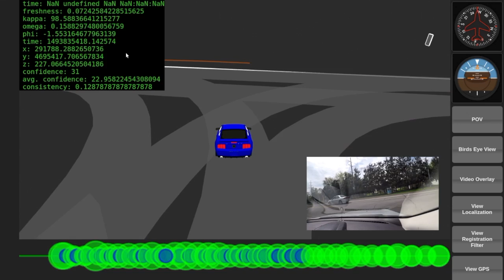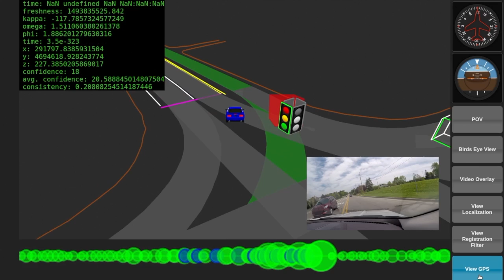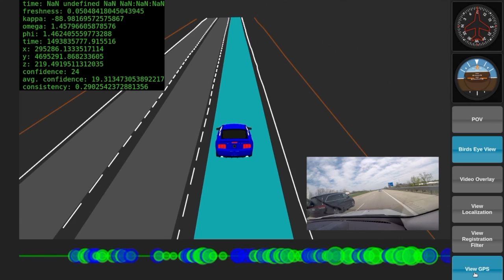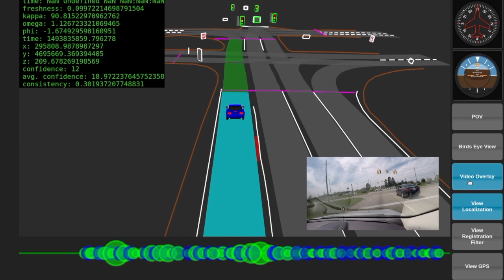Sensor Fusion Demo April 2017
Footage shot on April 29, 2017 in Plymouth, Michigan.

This Civil Maps video showcases localization in six degrees of freedom (6DoF) at high speeds using low cost sensors.  Through sensor fusion, our demo vehicle is able to localize the car while driving at speeds approaching 70 mph on a major highway.